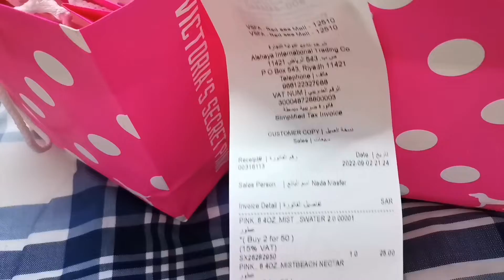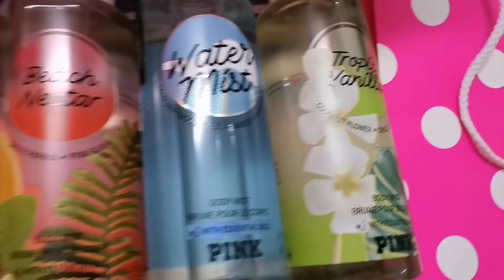VICTORIA SECRET'S PINK MIST COLLECTION HAUL